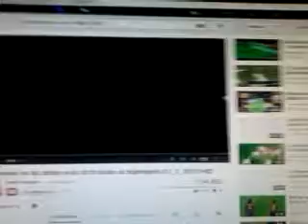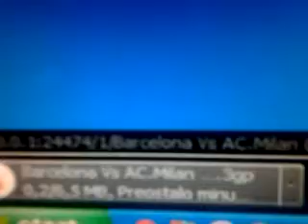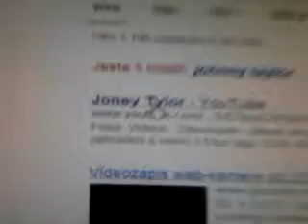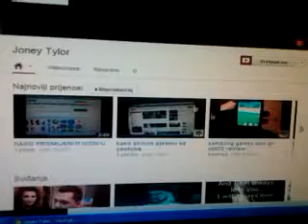kako skinuti video sa youtube-a